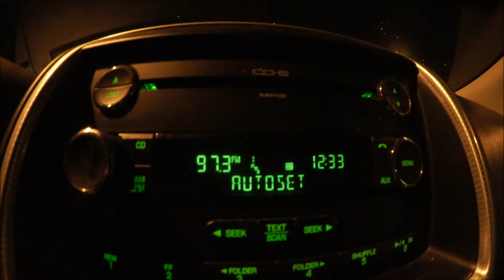The Day I Was Recycled With A Tooth Ache In A Storm! (Day 438) 7-12-2016